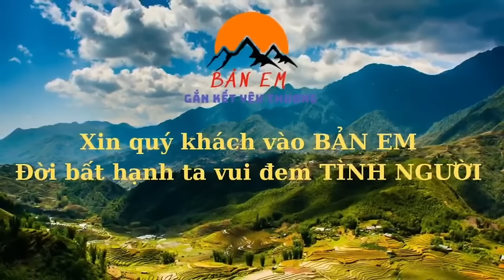Khổ Hơn Chữ Khổ Chồng Vừa Chết 2 Ngày Con Vừa Chào Đời Cô Gái Trẻ Tuổi Biến Thành Goá Phụ Cả Đời